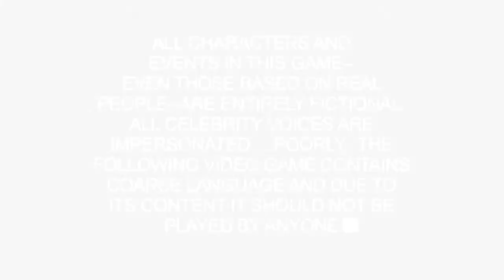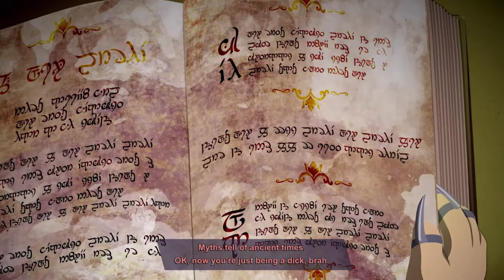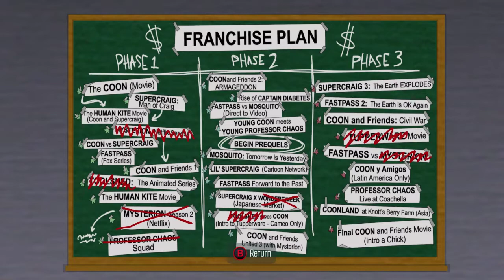South Park the fractured but whole EPIC gameplay ha take that ESTY!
Hahahahahhahahahahahahahahahahahahahahahahahahahhaahhaahhahahahahahahahahahahhhahahahahahhahahahahahahahahahahahahahahhahahahahahahahahahahahah take that ESTY lol I have the game lol